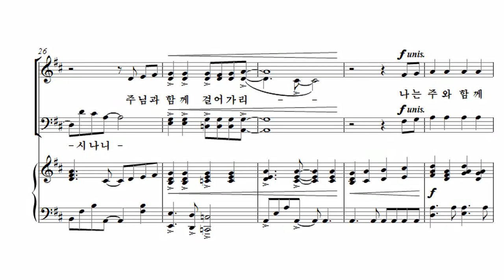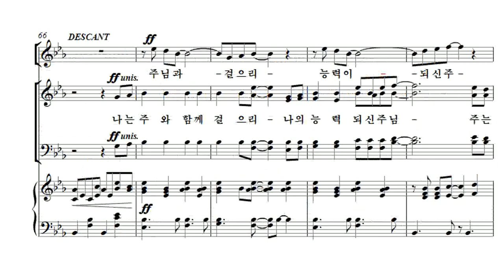[유빌라테 23집] 04. 주와 함께 걸으리 - 최기욱